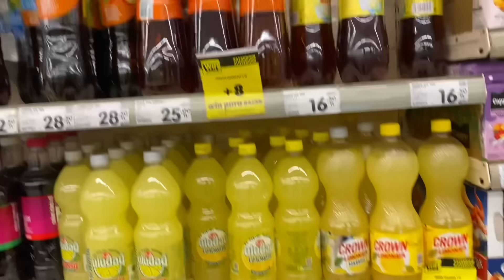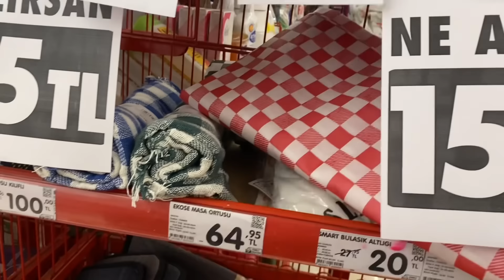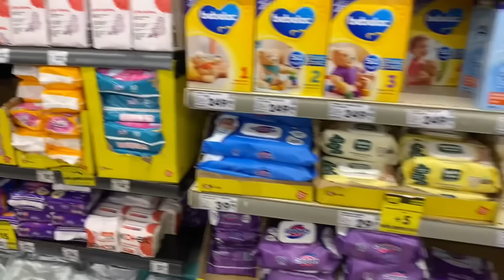ŞOK’ta BU UYGUN ÜRÜN KAÇMAZ⁉️BEN DUVARA MI KONUŞUYORUM❌GELİNİM İSTERSE HEMEN GİDİLİR❌MASAYI DONATTIK